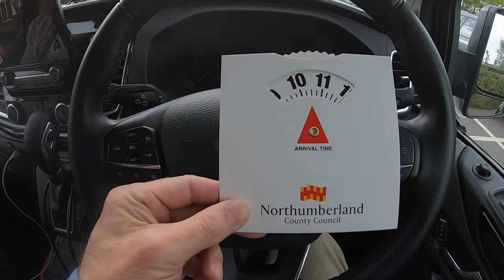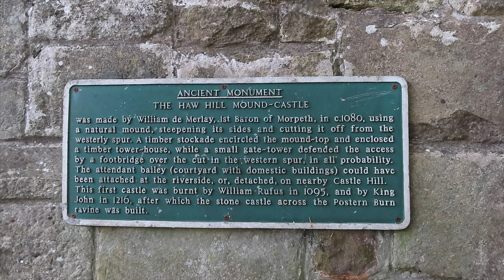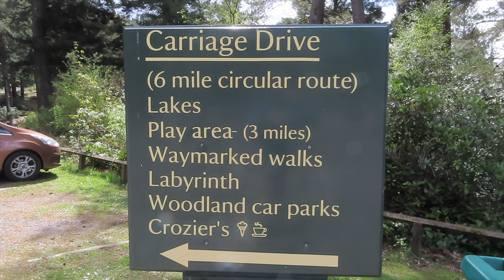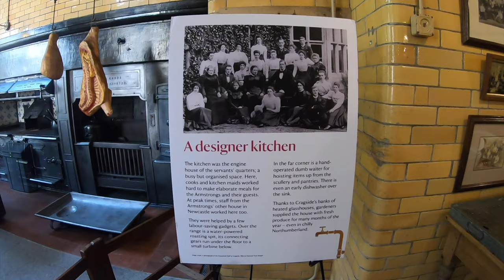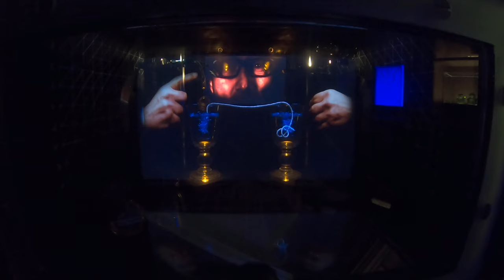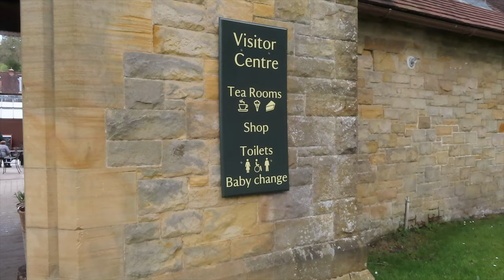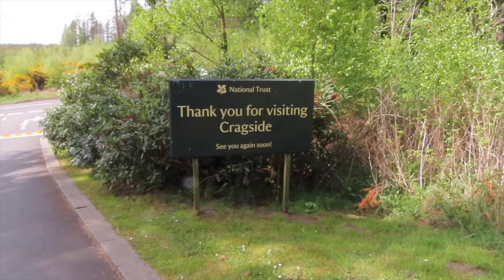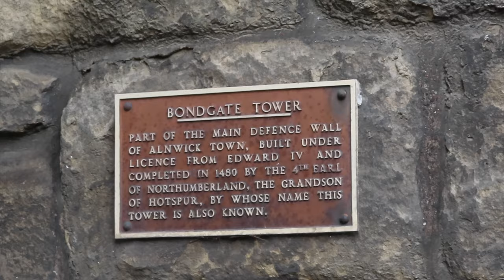A House Of Innovation At Cragside - Vanlife UK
We move further north in this episode and visit a stunning National Trust location Cragside. This house was created based around Lowrd William Armstrong, inventor and famous industrialist and had many inventions installed we take for granted today. We then move to a wild camping parkup at Alnwick for the night.

Our names our Stew & Jane and along with 'Harry' our Auto Campers Ford Custom Transit campervan we are Getaway Geese, we record our adventures as we enjoy the freedom of vanlife. We hope our videos inform and maybe inspire you to vanlife whether that be permanent living or casual trips.

Some of the key video loggers that have inspired us in all the research we have done are listed below so please check them out .

Map images provide from Google Maps & Google Earth